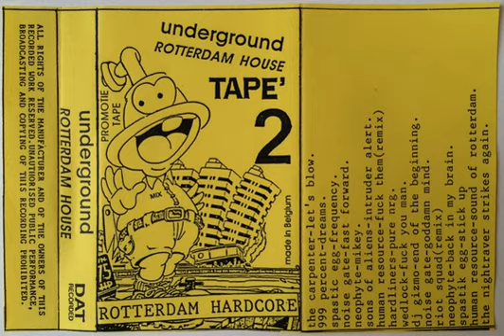Parkzicht Mixtape - Underground Rotterdam House Tape 2 - 1994 Side A (Rotterdam House)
This is the Rotterdam Hardcore Tape from 1994.

Selection found on the Internet archive. Since it wasn't on Youtube, I decided to upload it. Sound quality differs from tape to tape and doesn't meet todays standard, but serves as a anthropological oddity.

Made in Belgium. DAT Recorded. Rotterdam House. 1994.

Tracklisting:

A1 –The Carpenter Let's Blow This Joint
A2 –999 Percent Dreams
A3 –Spastic Egg Frequency
A4 –Noisegate Fast Forward
A5 –Neophyte Mikey
A6 –Sons Of Aliens Invasion Of The Intruders
A7 –Human Resource Fuck Them (Remix)
A8 –Hardliners